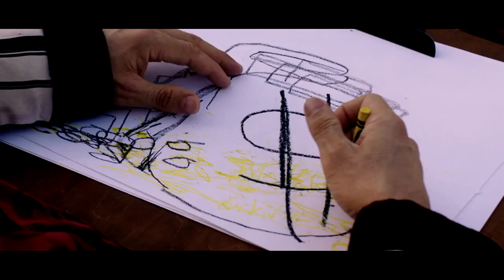Capone - Trailer Oficial UCI Cinemas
Capone - Em exibição nos cinemas UCI a 30 de Julho.

Depois de cumprir oito anos de pena de prisão por evasão fiscal, Al Capone, outrora o mais temido mafioso dos EUA, refugia-se na sua mansão em Palm Beach, Flórida. Apesar de ter apenas 47 anos, a sua saúde é já muito frágil, revelando graves sinais de demência provocados pela sífilis. As memórias dos seus crimes surgem-lhe agora mais vívidas do que nunca, originando sentimentos de paranóia e arrependimento. Rodeado pelos que lhe são próximos, Capone tentará, de todos os modos possíveis, recordar o local onde acredita ter escondido dez milhões de dólares. Mas, com algumas dúvidas sobre a veracidade da sua loucura, vários agentes do FBI seguem de perto todos os seus passos.

Com realização e argumento de Josh Trank ("Crónica", "Quarteto Fantástico"), um drama biográfico focado nos últimos anos de vida de um dos mais perigosos (e famosos) gângsteres de sempre, tido durante muito tempo como o Inimigo Público n.º 1 dos EUA, devido às suas actividades criminosas, entre elas o comércio e contrabando de bebidas alcoólicas durante a Lei Seca, que vigorou no seu país durante as décadas de 1920 e 1930.

Com o camaleónico Tom Hardy no papel de protagonista, o filme conta com Linda Cardellini, Jack Lowden, Noel Fisher, Kyle MacLachlan e Matt Dillon nos papéis secundários.

Estreia nos cinemas UCI a 30 de Julho na Versão Original - VO (em inglês com legendas em português).